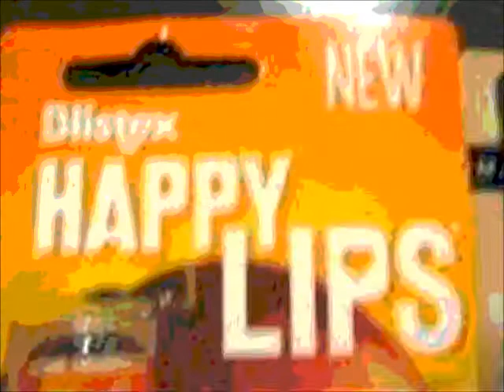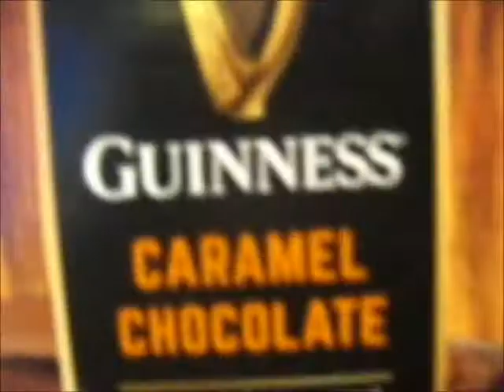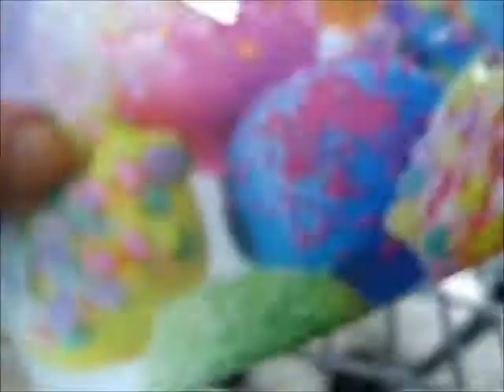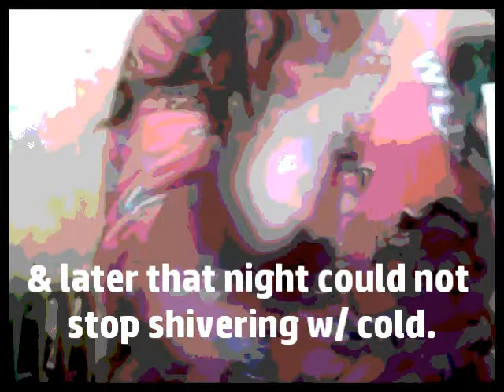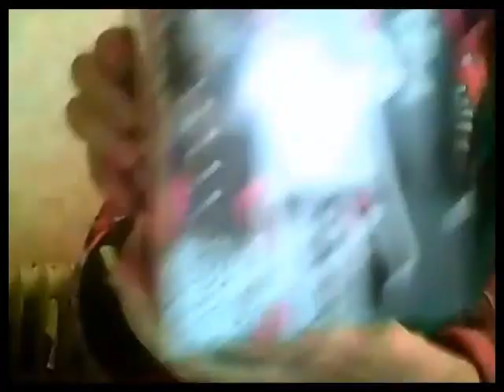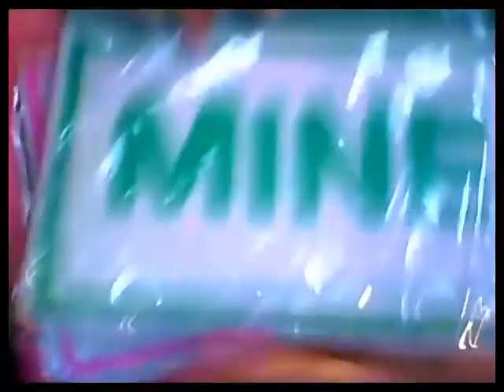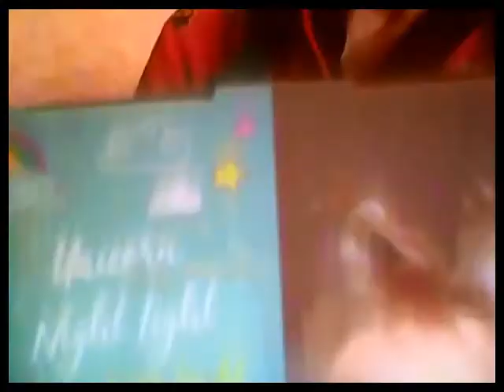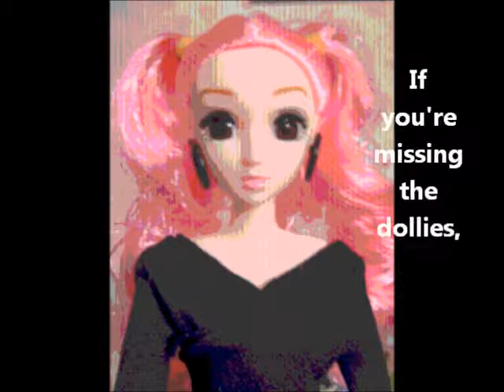Home Bargains, Asda, HAUL. Jewellery, Cute throws etc, vlog (Hardly a dolly in sight!)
Home Bargains: Cute Unicorn Light, Baby Lips, Lip Smackers & Blistex Lip Balms. Kawaii throws & light shade & George Jewellery from Asda. Had some weird sort of 'flu thing & did a short vloggitty interlude showing my dolly Quintessa in lamplight. Was so pleased to find some of the lovely Guinness Chocolate that I haven't been able to find since the wonderful 99p Store so sadly got shut down.
Hope everyone is keeping warm enough in this bitterly cold weather at the end of February/start of March. Haven't seen much of My Little Friend recently tho she did come in for one of her delightful little visits for my video.  :-)